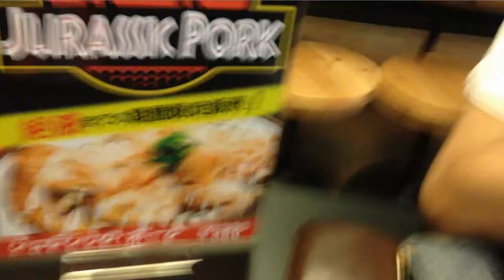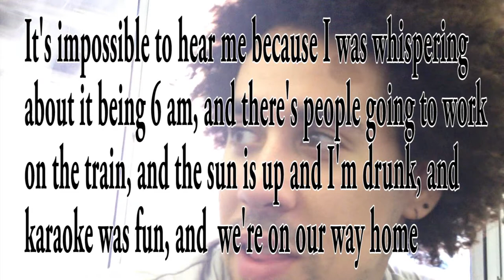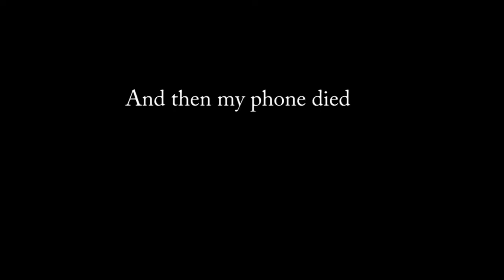Japan Day 3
Yokohama, China, and Kabukicho, Commodore Matthew Perry, Mamoths, Ocean, Drinking, Cartilage, Drinking, Karaoke, Drinking.